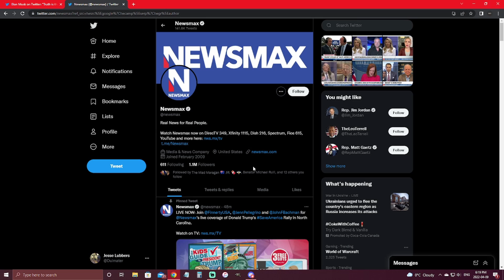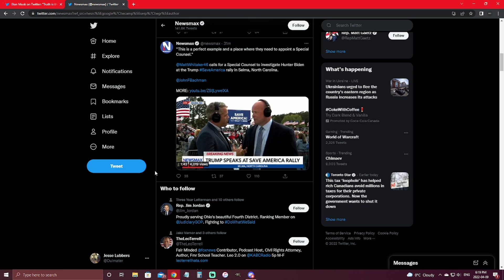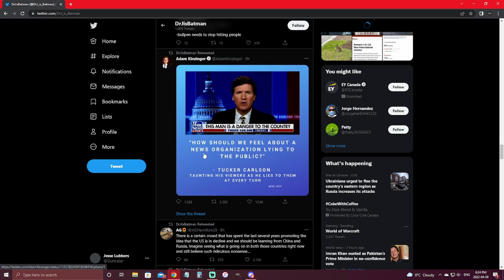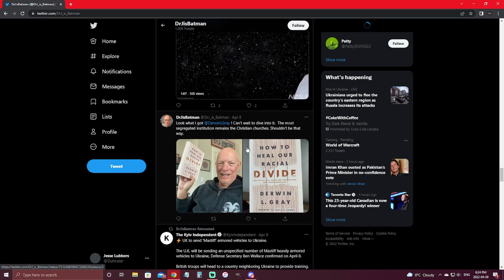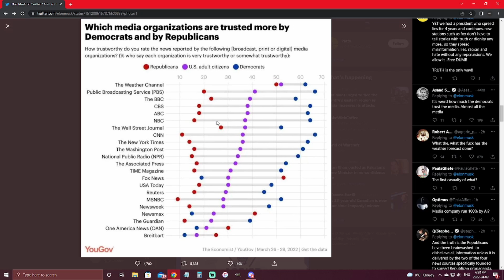Left vs. Right Trust In Media